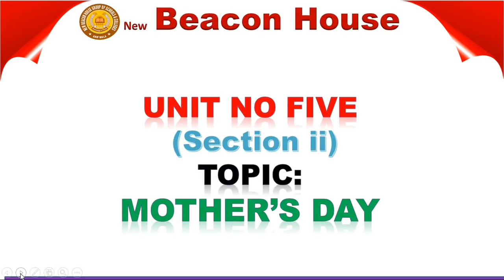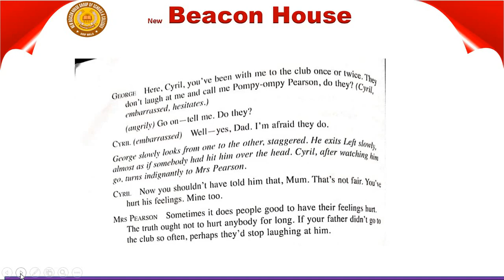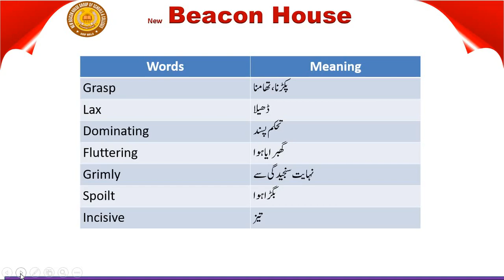Class 7Th English Unit 5 Pg#108